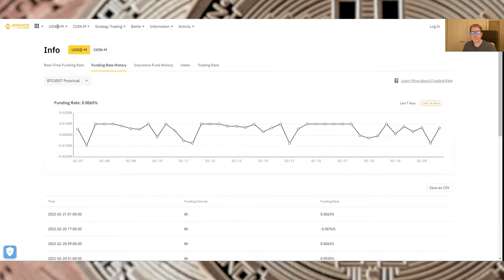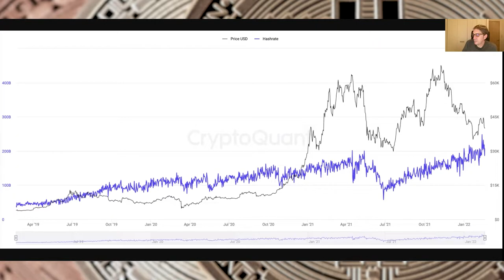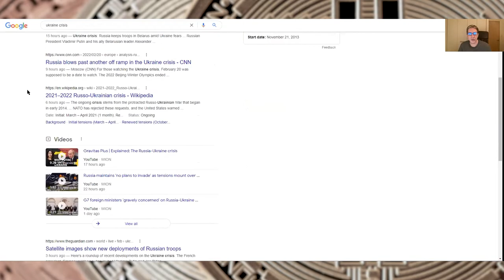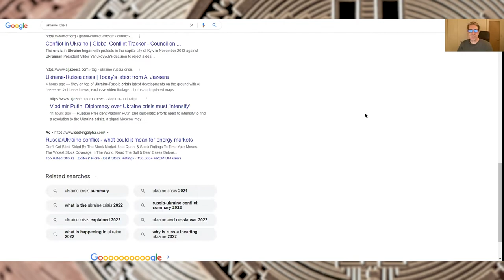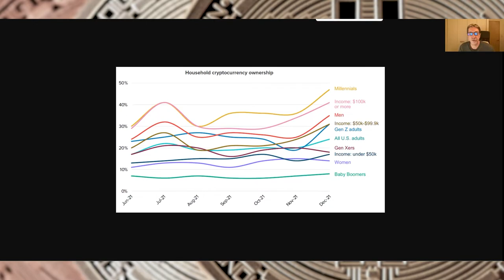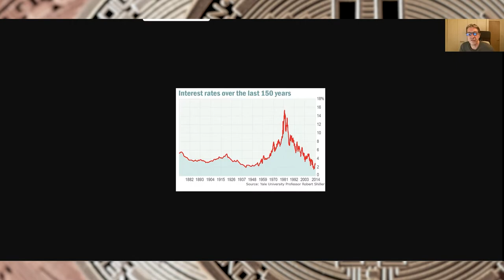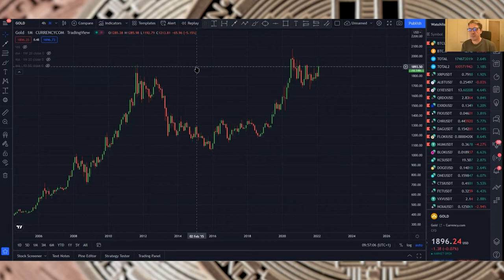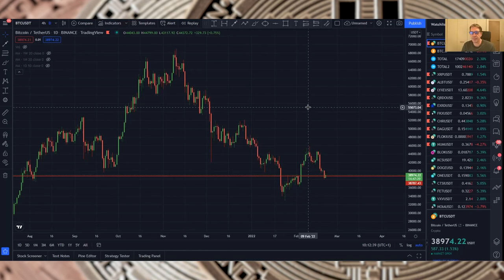BITCOIN BULL CASE 1-3 YEARS FORWARD. Hourly podcast.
Hey guys, we are back with another podcast. Me and Curtis will once again dive into updates of all markets, USDollar, Stocks, BTC after which we will unveil possible bull case for BTC for the upcoming 1 to 3 years.

Lastly I will challenge Curtis about whether Bitcoin will remain king, n1 in ranking.

00:00 Introduction of topics
01:44 BTC update
04:24 S&P 500 update
08:48 US Dollar index update
13:11 Onchain data for BTC
19:06 Geopolitical tensions
25:29 Introduction to BTC bull case within 1 to 3 years time.
26:33 Bonds entering bear market
37:25 Generational wealth
43:55 What will the millenials do with the bond's money?
48:56 Canada truckers blockade
52:18 WIll BTC loose n1 ranking within 1 to 3 years?

BTC bitcoin:144gNfbZYKoU15ZGE1tnuPSiNVkPC1jp4p

LTC LVPJJp9TE6RswhQ3Un6UYjohsp7XwGnjES

BCH bitcoincash:qrhrprvgntqylxsdqaxg4ada9eclt4rd4gaj4y0af7

ADA addr1q9jva6pcrns8ctk60qcxlpzp7wvr5pxkvlw4c3vh7hwtupwac93a5kagvgqw9ex0jrdf3fk7k9dm6mehlgdkj7rgyj0sg238r9

ZEC t1ThtcZKCBVvcg7xggu5jsWnCF5mGufpTFt